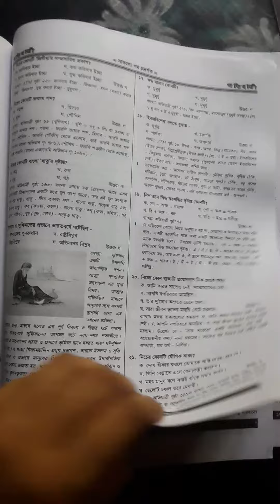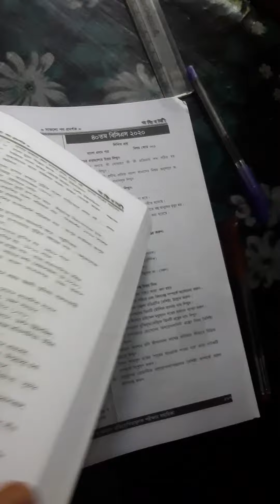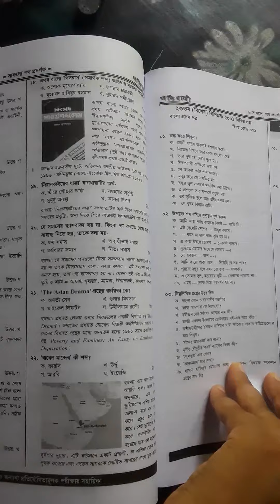অভিযাত্রী বাংলা সাহিত্য ও ব্যাকরণ book review